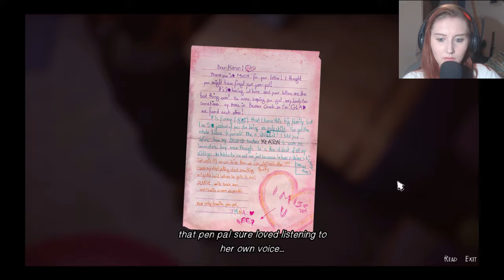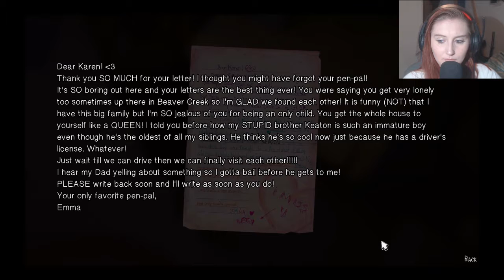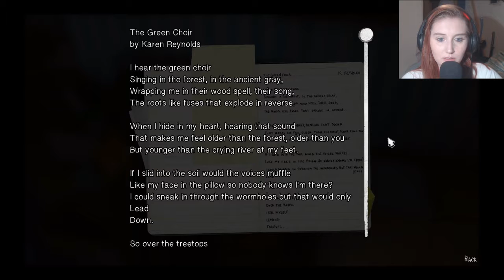Life is Strange 2 | Episode 2 | Part 7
I'm soo sorry

also